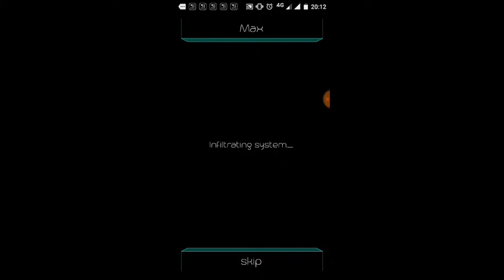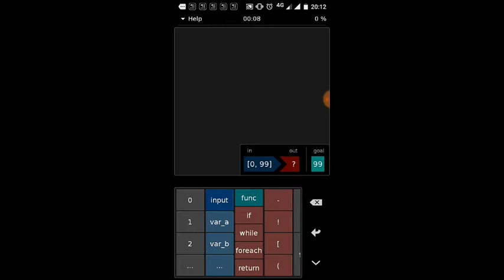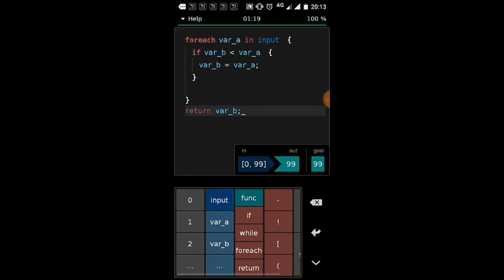Hacked | App | Jailbreak | part 1| gameplay | walkthrough | Kumar's Gaming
Hacked | App | Jailbreak | part 1| gameplay | walkthrough (solution)